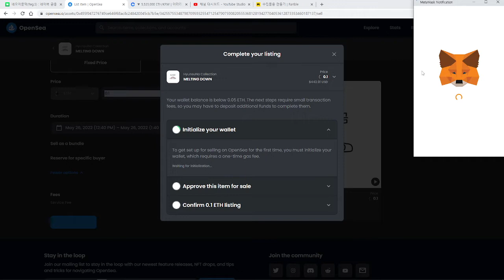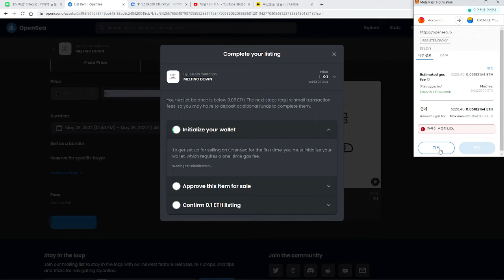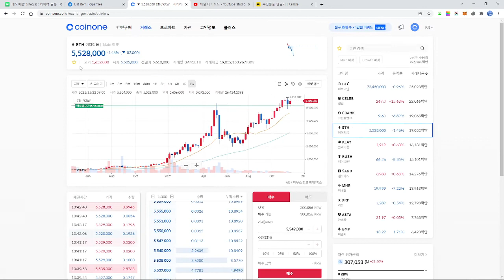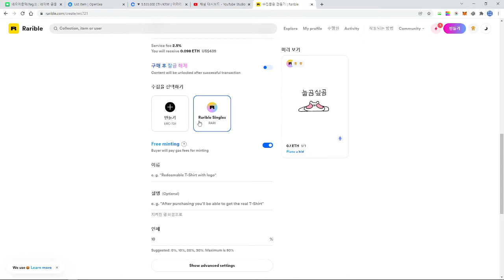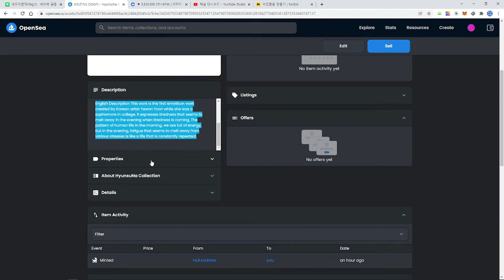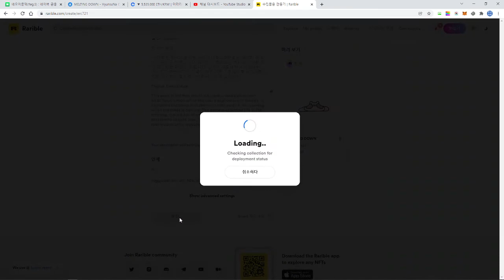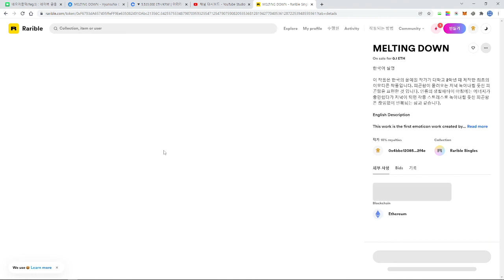Opensee 에서는 가스비 20만원 드는 NFT작품 Rarible에서 무료로 만들기 2021 11 26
NFT 작품을 판매해 보기